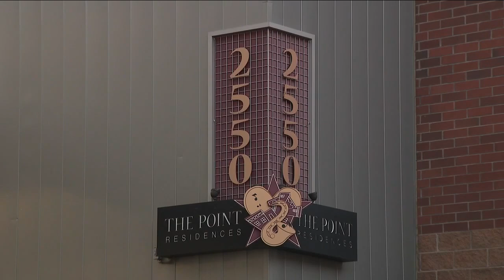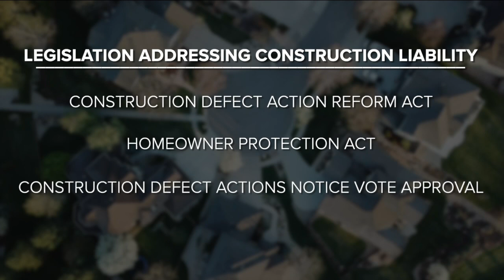Debate surrounding construction defect lawsuits will likely return next legislative session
Colorado homeowners have the right to sue developers for construction defects. Lawmakers are drafting a bill to give homeowners options other than lawsuits.